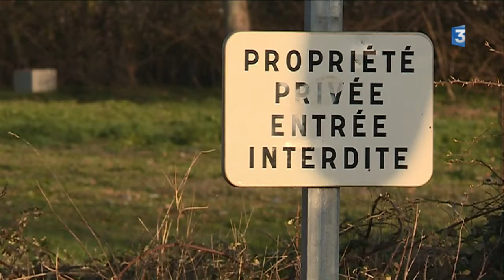Toulouse a choisi son aire de Grand Passage pour 2017 afin d'accueillir les gens du voyage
Dans le cadre de la loi dite « Besson », le territoire de Toulouse Métropole doit accueillir deux aires de grand passage, des aires tournantes qui changeront chaque année. En 2017, l'aire toulousaine sera rue Anne Guibal-Cammas.